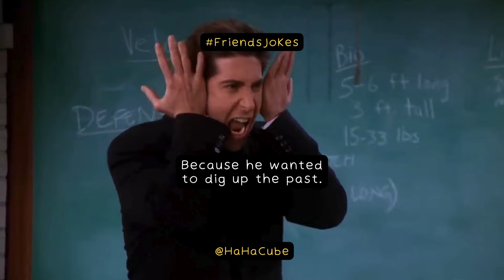Comedy Short | Just Fun | Funny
Comedy Video | Comedy Reels | Funny Reels